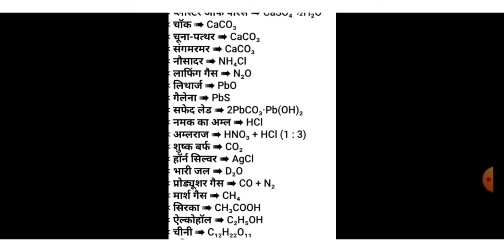Chemistry important formula class 10 and other ssc exam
For all exam science